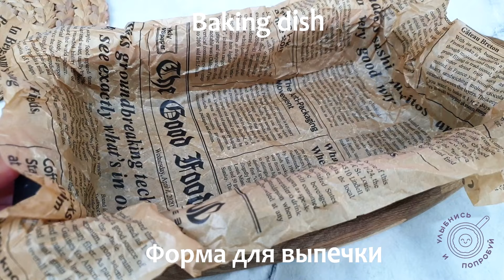Беру обычный ФАРШ и ЛАВАШ, а получается вкусный обед или ужин. Этот рецепт удивил всех!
Включите субтитры на своем языке 🌏

Этот рецепт придумал гений, ужин из простого фарша и лаваша. Попробуйте приготовить так у себя дома и напишите мне в комментариях, как вам этот рецепт. 🥰🧡

✅Ингредиенты:
250 г фарша.
Яйцо.
Яичный белок.
Соль и перец.
4 лепешки или лаваша.
Растопленное сливочное масло.
80 г сыра.
Зеленый лук.
Желток.
1 ч.л.молока.
🔥 Запекайте при 180С 25 минут.
60 г сыра.
🔥 Запекайте еще 7 минут.
Петрушка.

Друзья, если вам понравилосб видео:
👍 Оцените видео. Мне будет очень приятно!

Спасибо за ваше просмотр видео!😘.